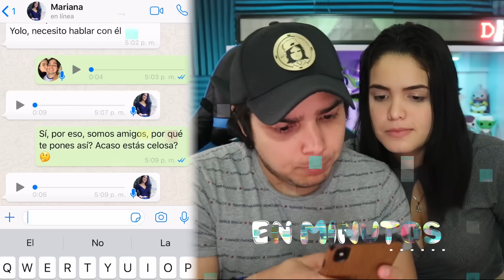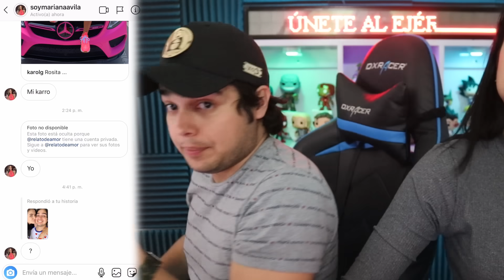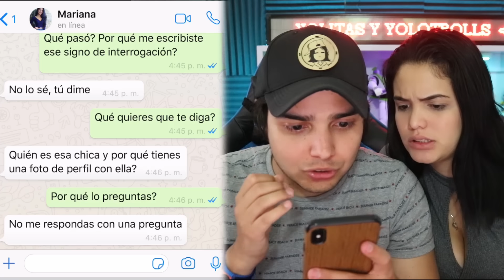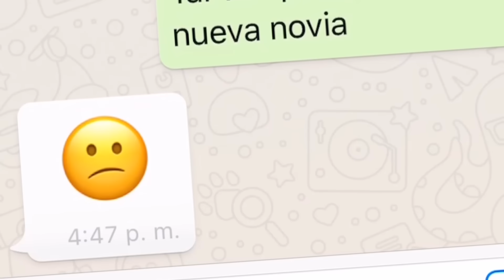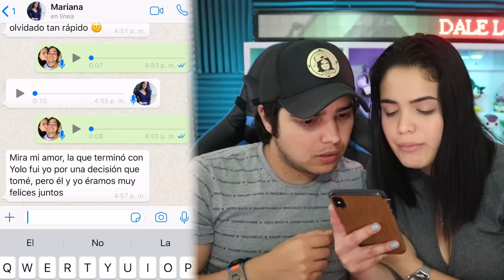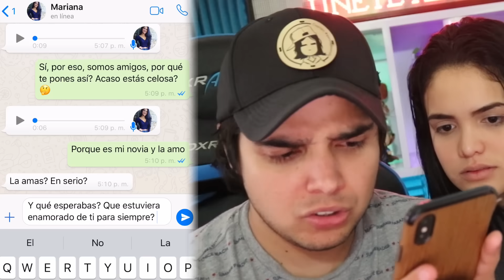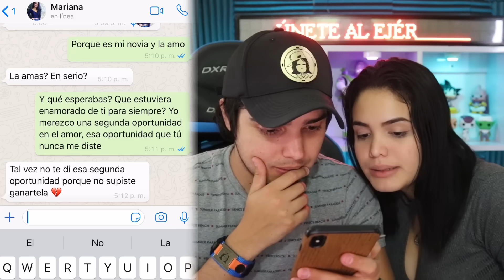TROLLEO a mi EX NOVIA con MI NUEVA NOVIA *termina llorando*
Sigue estos 2 pasos y gánate los premios:
1. Descarga la app NimoTV

¡Qué pasa, Cracks! Este 29 de Junio haremos nuestro primer directo en NimoTV. ¡Estaremos por allí TODOS LOS DÍAS, a la misma hora y por el mismo canal!

Broma a mi ex novia Mariana con mi nueva novia KeyZara, termina llorando por los celos.